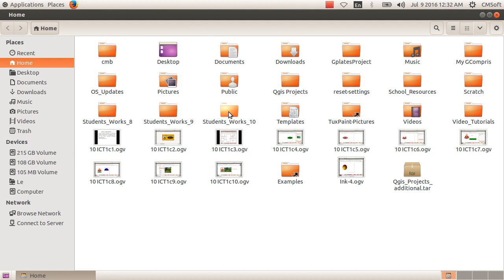CM Soft ICT Tutorials Std 10 Chapter 1 Inkscape Part 11